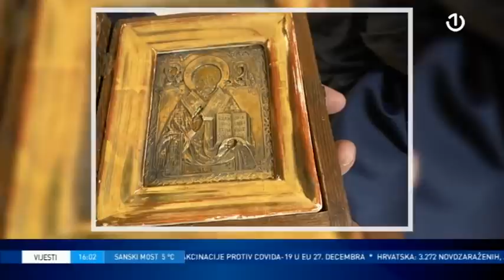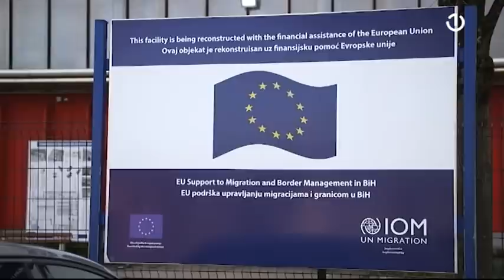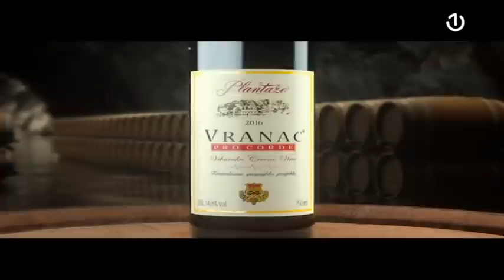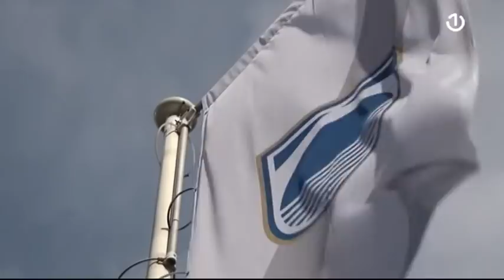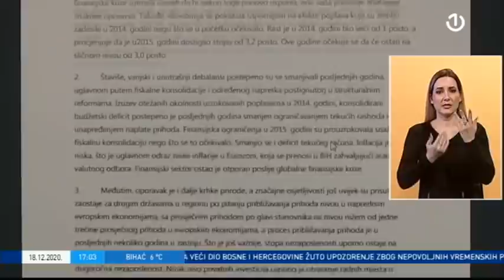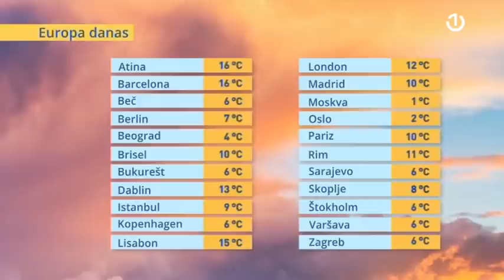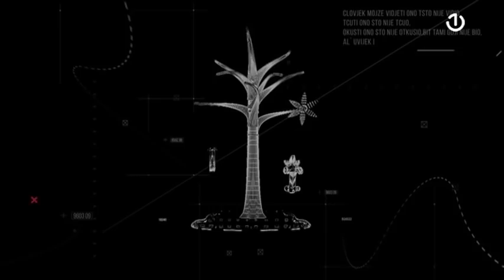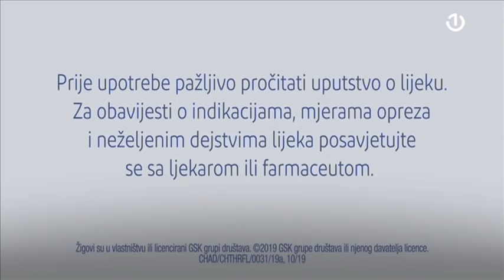BHT1 uživo - 18.12.2020.